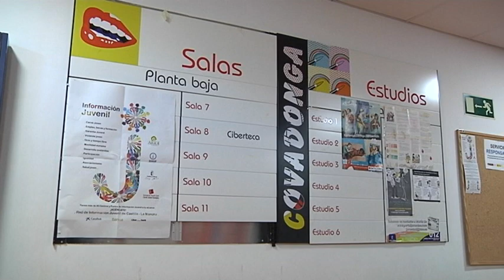Programa diverjoven para jóvenes de 13 a 17 años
El Ayuntamiento de Alcázar de San Juan pone en marcha este verano DiverJoven, un programa de ocio alternativo que fomenta los hábitos de vida saludable entre los jóvenes con edades comprendidas entre los 13 y los 17 años.